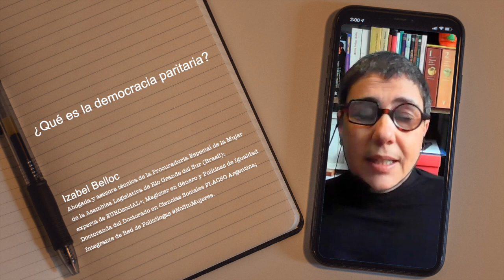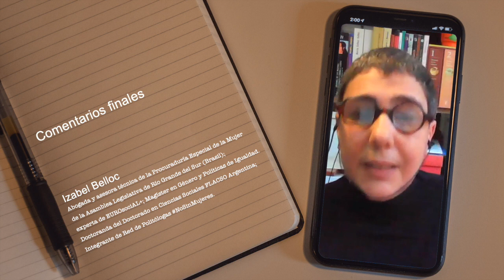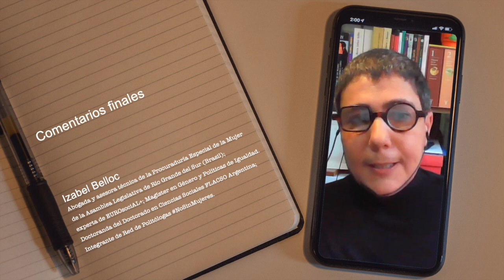Izabel Belloc - Democracia paritaria